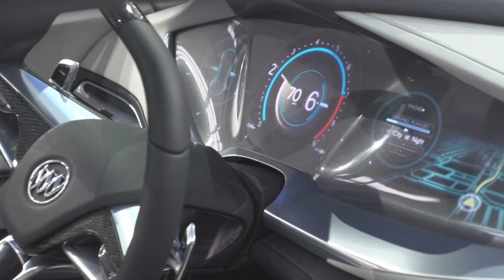Preview of the first day at the North American International Auto Show